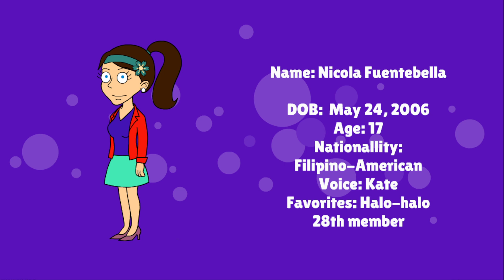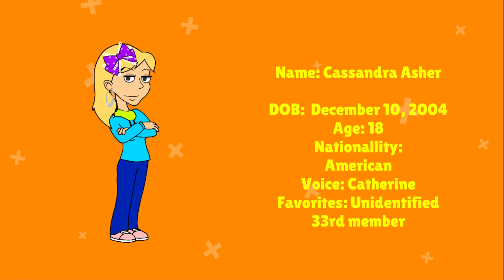Introducing 7 New Cheer mates Members! (1K Subs Special)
Hey guys Those characters the ones who'll be replacing the 7 members of the Midnight meeps. This was suggested by FilbertTheVyonderBoy2K4, Because why not. I Made the Cheermates because they're the replacement of the Midnight meeps due to their Agressive Behaviors. They've taking too serious to Waffles, Emmie, and The Destiny Girls. So yeah, that's all of 33 members othe Cheermates.

Music's used:
Goomba Vilage - Paper Mario 64
Do It Now - Mario & Luigi Paper Jam

Editor Stuff I used:
OBS Studio

My Discord Tag: MichaelRageSwordPack2K7 #3477